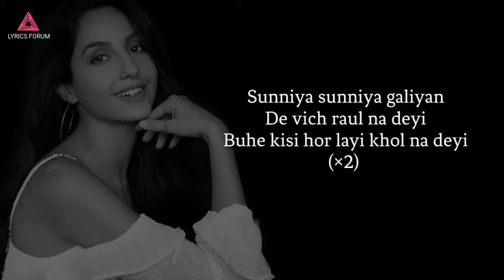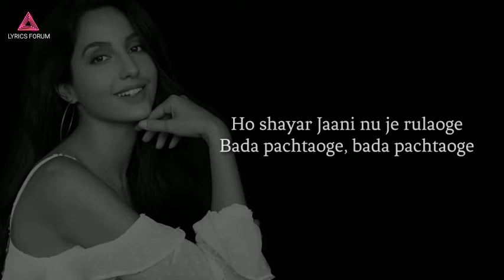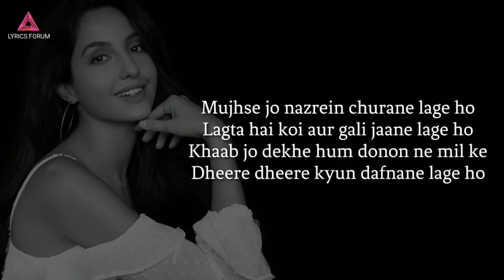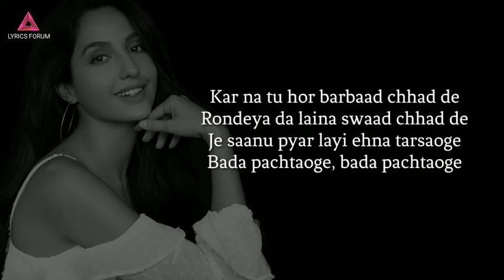Pachtaoge - Lyrics | Arijit singh | Nora Fatehi , Vicky Kaushal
Lyrics-

Ho mujhe chhodkar jo tum jaoge
Jo tum jaoge, Jo tum jaoge

Sunniya sunniya galiyan
De vich raul na deyi
Buhe kisi hor layi khol na deyi

Sunniya sunniya galiyan
Ho shayar Jaani nu je rulaoge

Tere bina zindagi ghuzarenge kive
Jaan jaan kihnu pukarenge kive

Sadde wali maut tussi vi te maroge
Allah vekhda, zulm kamaoge

Mujhse jo nazrein churane lage ho
Lagta hai koi aur gali jaane lage ho
Khaab jo dekhe hum donon ne mil ke
Dheere dheere kyun dafnane lage ho

Rondeya da laina swaad chhad de
Je saanu pyar layi ehna tarsaoge